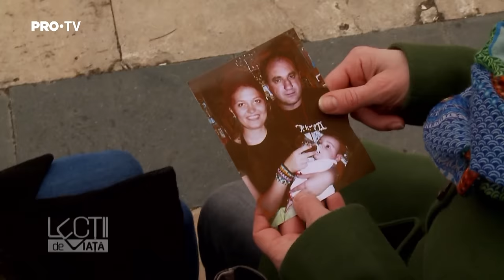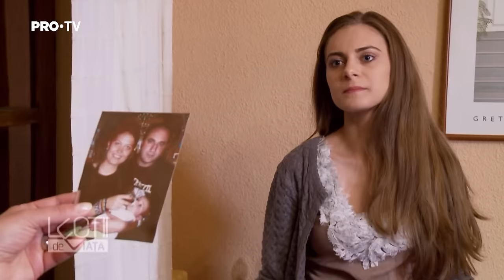Lectii de Viata - SEZ. 1, EP. 36 - Adoptia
Lectii de viata le va arata romanilor povesti cel putin interesante!